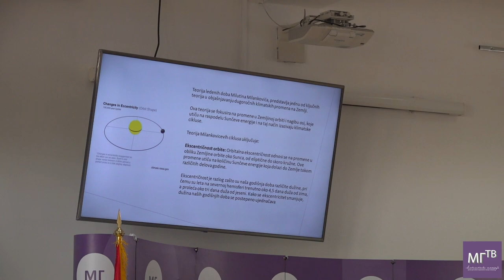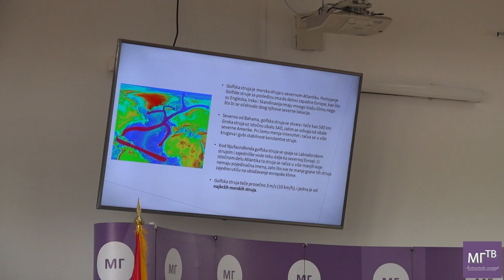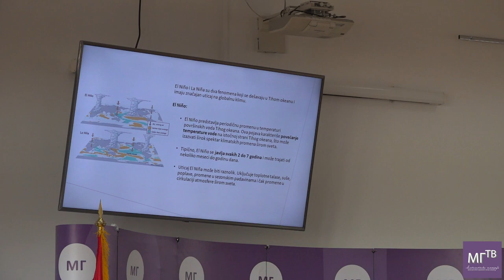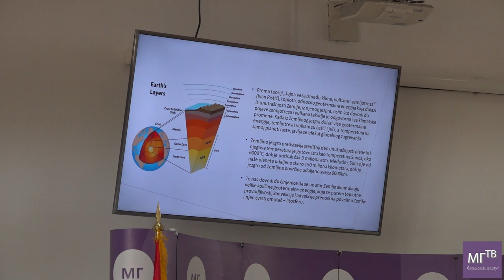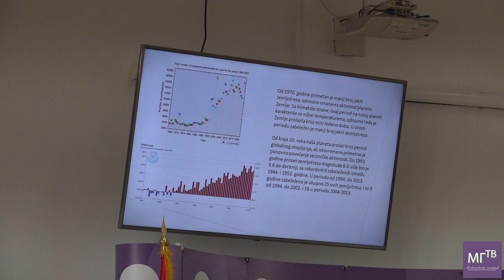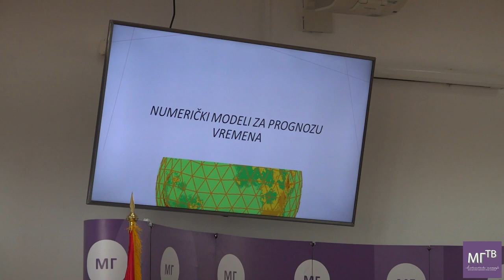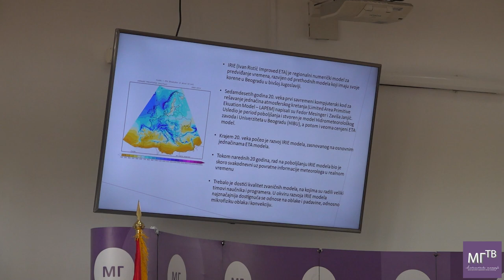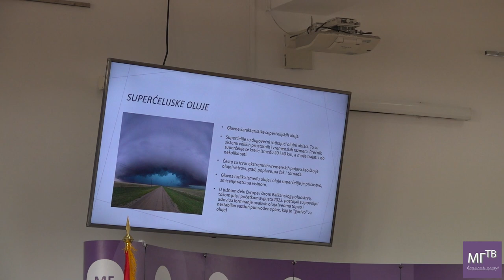Иван Ристић: Климатске промене и моделирање атмосфере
Запратите нас на Јутјуб каналу и друштвеним мрежама за још квалитетног и занимљивог садржаја МГ ТВ-а!

Динарски:
Жиро рачун: 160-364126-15 Банка Интеза
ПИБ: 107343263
МАТИЧНИ БРОЈ: 28825161

Девизни:
INSTRUCTION FOR CUSTOMER TRANSFER IN USD
56: Intermediary:

57: Account with institution:
DBDBRSBG
BANCA INTESA A.D. BEOGRAD
7B MILENTIJA POPOVICA

59: Beneficiary Customer:
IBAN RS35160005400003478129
FONDACIJA ALMAGI
KRALJICE NATALIJE 37
11 000 Beograd

70: Remittance information (mandatory field)

56: Intermediary:
BCITITMM
Intesa Sanpaolo spa
Milano
Italy

57: Account With Institution:
DBDBRSBG

59: Beneficiary Customer:
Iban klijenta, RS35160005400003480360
FONDACIJA ALMAGI
KRALJICE NATALIJE 37
11 000 Beograd

70: Remittance information (mandatory field)

56: Intermediary:
BARCGB22
BARCLAYS BANK PLC
LONDON
UNITED KINGDOM

57: Account With Institution:
DBDBRSBG

59: Beneficiary Customer:
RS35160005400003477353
FONDACIJA ALMAGI
KRALJICE NATALIJE 37
BEOGRAD

70: Remittance information (mandatory field)

Kроз портал Benevity
(Ууплатити преко неке од ИТ компанија које дуплирају износ донације кроз портал Benevity)

Fondacija Almagi (са напоменом за МГ ТВ)
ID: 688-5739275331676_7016